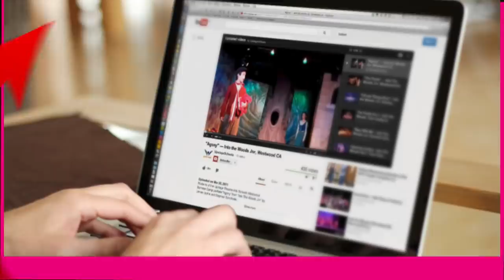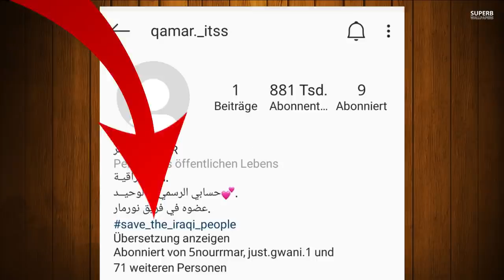يارا مار تفضح نور مار وتنضم لفريق وسام تيكت فافانابولي وقمر مار تخرج من فريق نور مار وتفضحه ؟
فضيحة نور مار